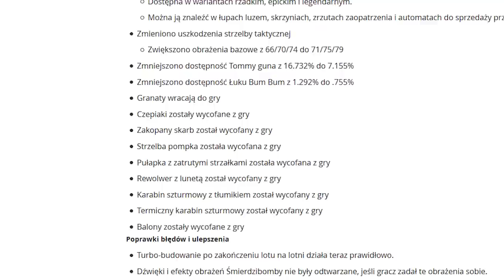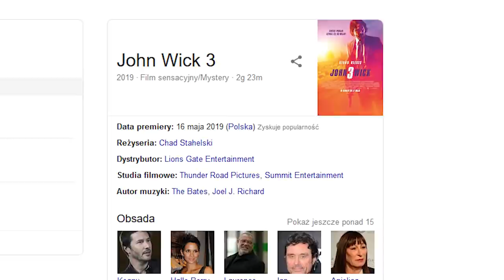Sekrety NOWEJ MAPY | Nowa Broń już wkrótce.. (SEZON 9 w Fortnite)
♒ Źródełka:
- Główny gameplay: by me
- Informacje na temat nowej broni:

💡 Inne rzeczy, które mogą cię interesować:
⠀⠀• Gram na PC, a jego podzespoły to m.in.:
⠀⠀- Obudowa PC: SilentiumPC Gladius M35T czarna
⠀⠀- Procek: Intel Core i9-9900K 8x 3.60GHz
⠀⠀- Chłodzenie Procka: Silentiumpc Grandis 2
⠀⠀- Karta Graficzna: RTX 2080Ti
⠀⠀- Płyta główna: ASUS TUF Z390-PLUS GAMING LGA1151 DDR4
⠀⠀- Pamięć RAM: G.SKILL 32GB 3200MHz Trident Z RGB LED CL14
⠀⠀- OS: Windows 10 Pro